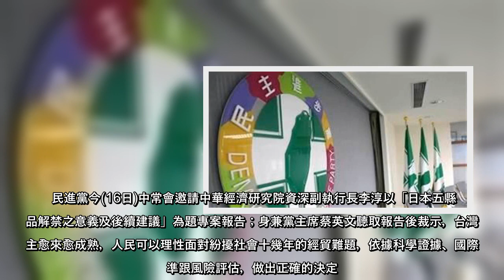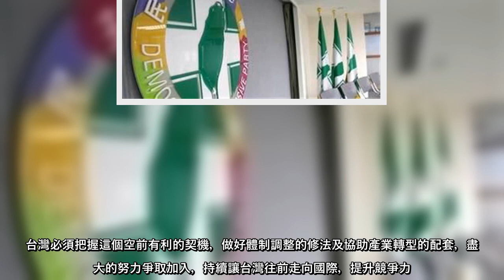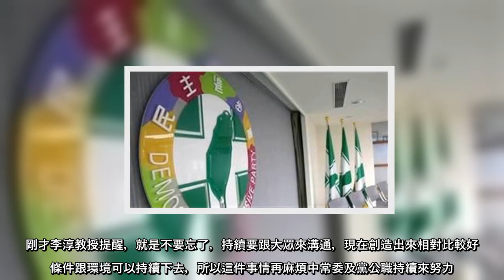民進黨今16日中常會邀請中華經濟研究院資深副執行長李淳以「日本五縣食品解禁之意義及後續建議」為題專案報告；身兼黨主席蔡英文聽取報告後裁示，台灣民主愈來愈成熟，人民可以理性面對紛擾社會十幾年的經貿難